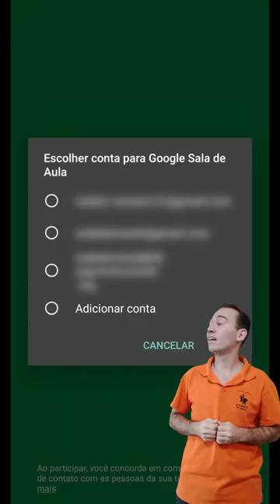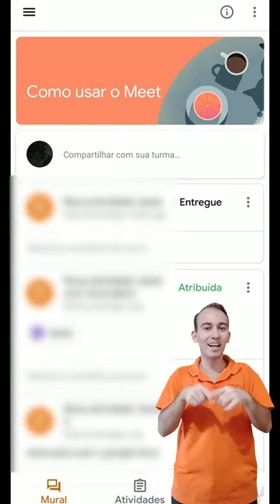Classroom: Como entrar (LDI/Sead/Ufes) [LIBRAS]